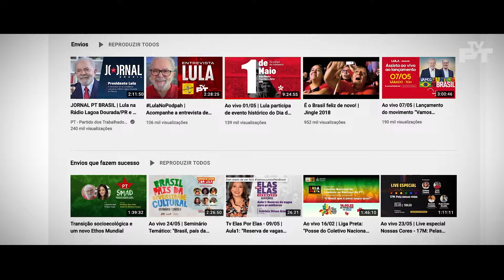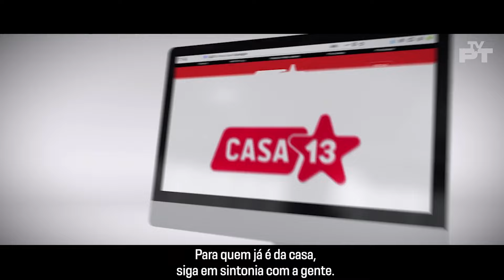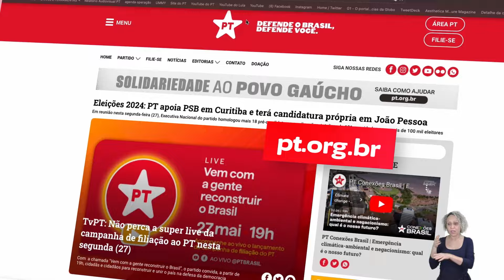PODCAST 13 MINUTOS | Confira o que foi destaque nesta semana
- Governo Lula libera 15 bilhões para empresas gaúchas afetadas pelas enchentes
- Lançada a Campanha de Filiação do PT
- A reunião sobre o Compromisso Nacional Criança Alfabetizada